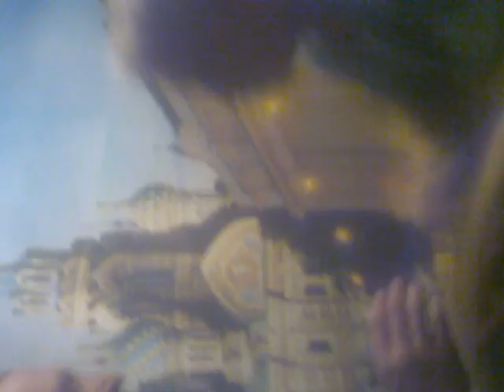сенсация! батя ЕМЕЛЬЯНЕНКО в деле 2